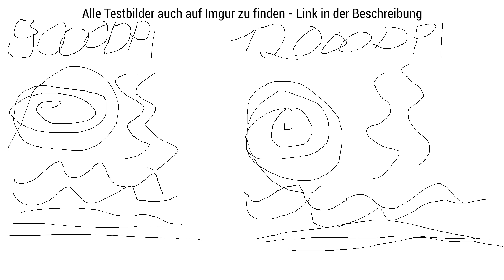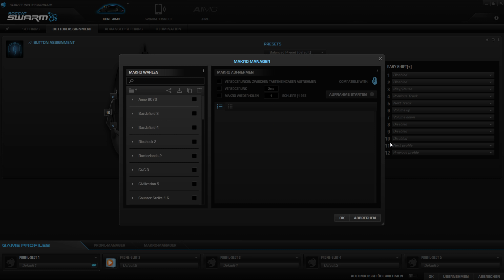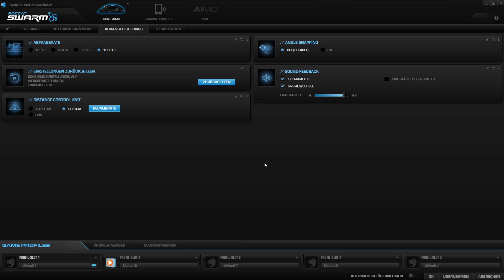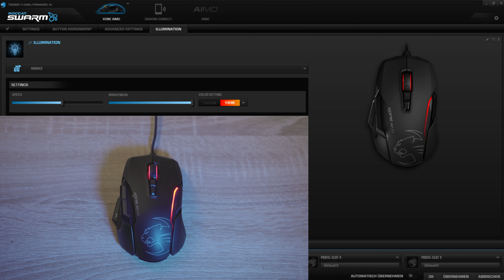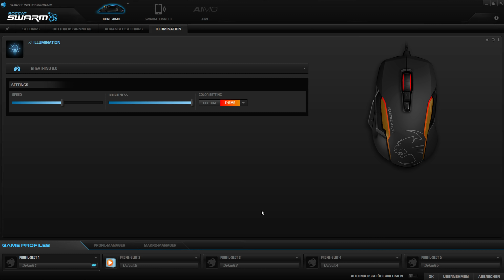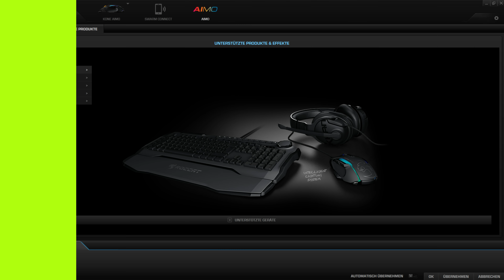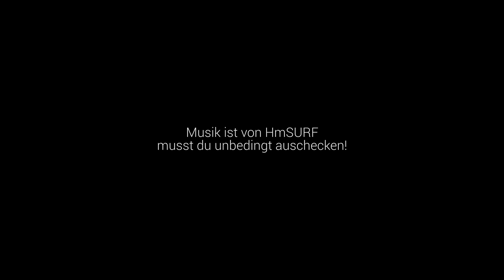Die beste Maus 2017!? | Roccat Kone Aimo Review [German/Deutsch]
Ob Roccat mit der Kone Aimo nun die beste Maus 2017 anbietet und wie gut sie wirklich ist, erfährst du in diesem Review. Viel Spaß beim zuschauen! :)

✗ Roccat Kone Aimo bei Amazon
Ist auch auch in Weiß und Grau verfügbar - im Video ist die Schwarze Version. (Weiß finde ich auf Bildern echt nice)

Timecodes zum anklicken:
Hardware: 0:24
Treiber: 2:02
Beleuchtung: 3:45
Profil-Management: 4:49
Fazit: 6:08

Selbstkritik
- Moderation schlecht belichtet (u.a. rechts hinten mein Schatten)
- Langer Part für die Software - möchte aber auch alles davon zeigen. Bin unschlüssig ob ich das so mag oder nicht...
- Zu lange für das Video benötigt (siehe Arbeitszeit unter Video Stats)
- Fünf mal das Video gerendet da mir immer wieder kleine Fehler unterlaufen sind

Wie fandest du das Video? Dein Feedback ist mir wichtig, also ab damit in die Kommentare! :)

Video Stats
Länge: 7:30
Größe: 513MB
Auflösung: 3840x2160
Framerate: 25 fps
Bitrate: ~9,2 MBit/s
Arbeitszeit: ca. 28h 31min
Renderzeit: 58min 40s
Uploadzeit: 31min (über Mobilfunk)

Equipment
✗ Sony A6500
✗ Sigma 18-35mm F1,8
✗ Sigma Mount Converter MC-11
✗ Rode NTG2
✗ Vanguard Alta Pro 263AGH
✗ Manfrotto MVH502AH Pro
✗ Fotga Slider 80cm/32"